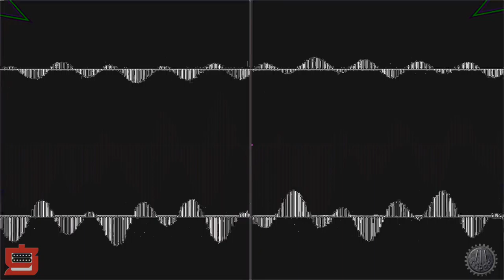Top Ramen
Just noodling around using GeoShred in AUM on an iPad.